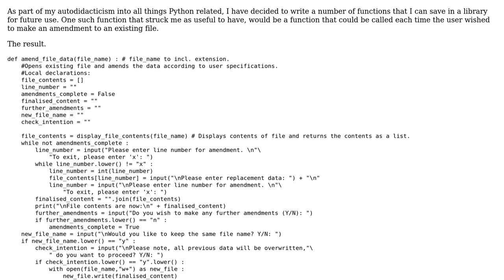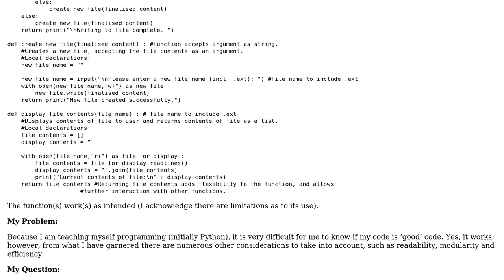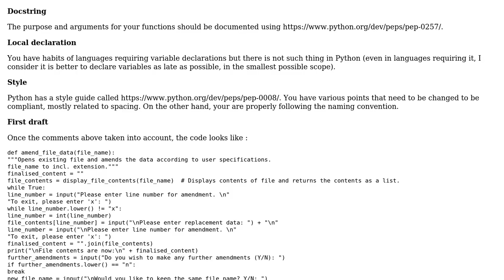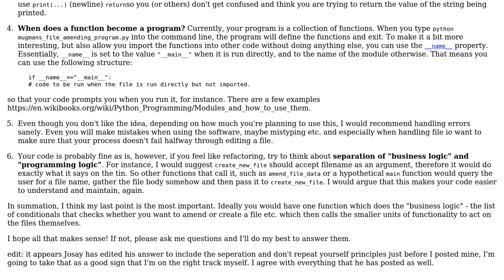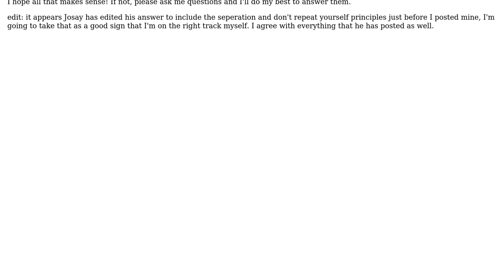Q&A-based file editor (2 Solutions!!)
Q&A-based file editor

With thanks & praise to God, and with thanks to the many people who have made this project possible! | Content (except music & images) licensed under CC BY-SA | Music | Images & others | With thanks to user SylvainD user Ogaday user Andrew Hardiman user 200_success and the Stack Exchange Network Trademarks are property of their respective owners. You are responsible for your own actions.